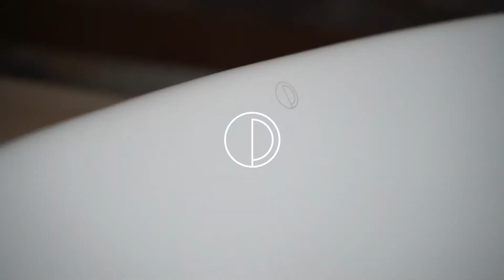Product Profile: KASU DQ - Triangular Ceramic Bathroom Sink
KASU DQ

Inspired Design & Superb Craftsmanship
The Kasu DQ offers an elevated alternative to typical ceramic vessel sinks. Its triangular design is eye-catching, while its porcelain fireclay ceramic construction ensures durability; this makes this sink the best of both worlds. Pearl sinks are built to last, come with an outstanding lifetime warranty, and feature Pearl Canada's unrivaled customer support.

Details:
Metro White.
Vessel mount sink bowl.
Fireclay ceramic.
Translucent glaze finish.
1 3/4" drain opening.
No overflow.
Limited lifetime warranty.
Minimum cabinet width: 27"
Overall Dimensions
Width: 25 1/2"
Length: 18 1/2"
Depth: 5"